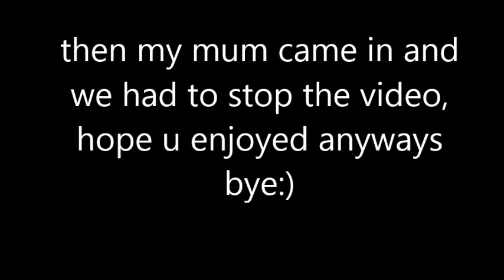99 Questions About Me Tag | dj dan 54 (Ft. Natss)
99 Questions About Me Tag, (Featuring. Nats)